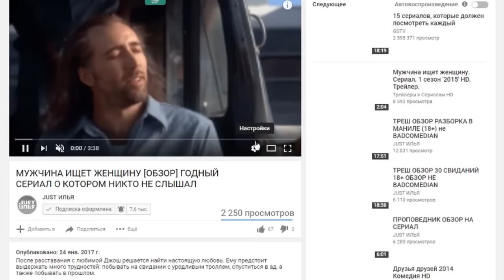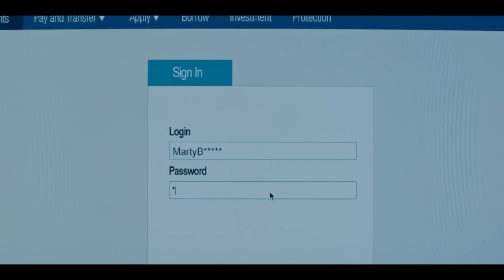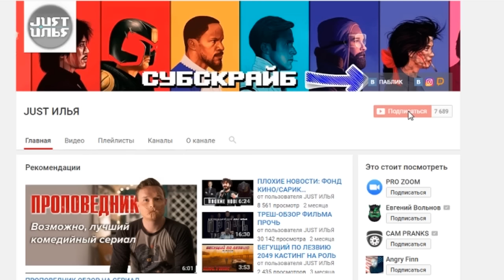ОЗАРК ОБЗОР НА СЕРИАЛ